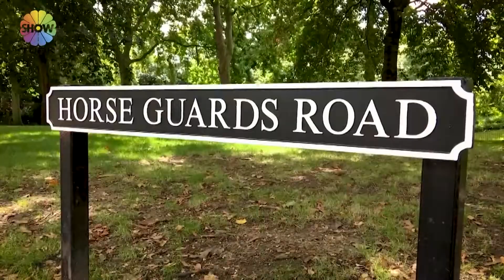Son Durak 1 Bölüm Serpil Ersan